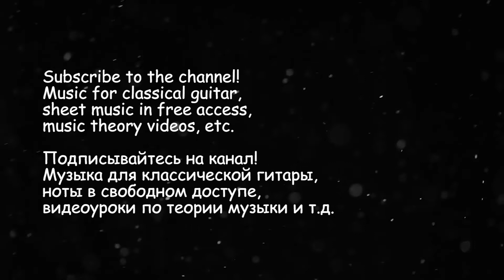Salvador, spanish dance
Salvador, spanish dance, edit. by A. Toropov. Learning repertoire.
Испанский танец "Сальвадор", ред. А. Торопов.

P.S. Похоже, автор музыки — Николай Мусолин, см. комментарии ниже.